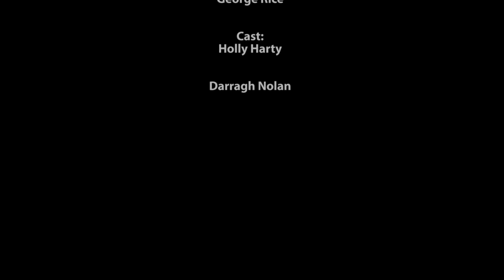Life. A Short Film - Dji Spark & Canon M10